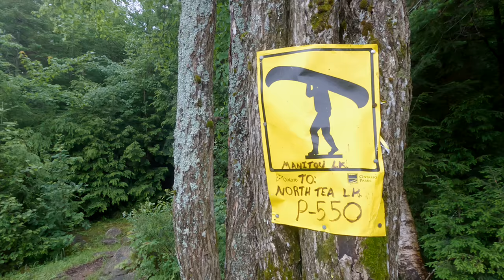Alone Northern Algonquin Park Seven Day Solo Canoe Trip | Algonquin Park Manitou Kawaywaymog Lake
Algonquin Park Seven Day Solo Canoe Trip. This video is Part Six of my seven day solo canoe trip in the north end of Algonquin Provincial Park.

It was late June and I set out on a seven day canoe trip in the north end of Algonquin for a trip alone in this beautiful and popular wilderness area. My canoe route would be to slow travel, starting at Algonquin Access Point One located on Kawaywaymog (Round) Lake. From Kawaywaymog I'd do a loop through North Tea Lake (west arm), Mangotasi Lake, Biggar Lake, Three Mile Lake, Manitou Lake and back to North Tea Lake (east arm) before leaving the park through Kawaywaymog.

I really enjoyed slow travelling through the park because it gave me time to focus on photography and video while taking in this amazing Ontario Provincial Park.

I didn't film the travel on the last day because it was through areas already filmed and recorded on day one. I hope you enjoyed this short series.

Found this video useful or entertaining? Thank me by buying me a coffee

My Links

Paracord (Perfect for any project)
Paracord Bracelet Buckles (Perfect for Bracelets)
3/8” Braided Rope (Lightweight Strong Versatile Rope for Camping, Survival, Knot Tying)

4 Piece Stainless Pot Set
Folding Bow Saw